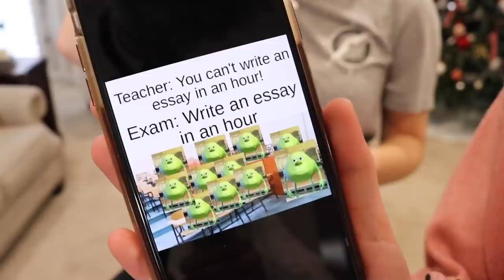Does She Trust Me? Doing Trust Tests With My Sister I Jordan Mae Williams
Does She Trust Me? Doing Trust Tests With My Sister

i love you all so much!
❤️ Jordan